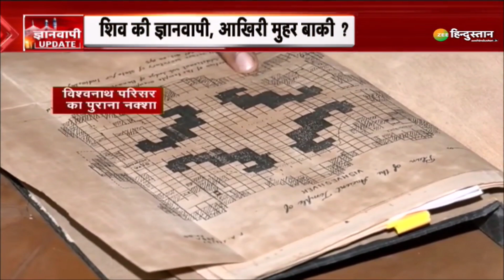Breaking News: Varanasi कोर्ट में सुनवाई पर बोले Vishnu Jain | Gyanvapi Mosque | UP News | CM Yogi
वाराणसी कोर्ट में होने वाली सुनवाई से पहले विष्णु जैन ने कहा कि 'ज्ञानवापी का स्वरुप तय करना सबसे अहम मुद्दा, पूजा स्थल कानून पर कमीशन की रिपोर्ट के हवाले से गौर हो'.

About Channel